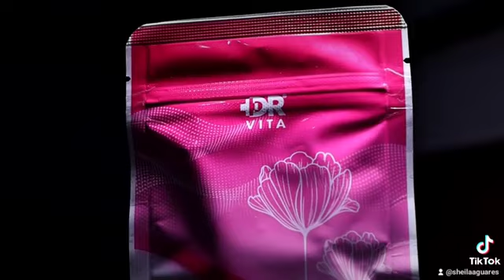DR VITA COLLAGEN WITH HYALURONIC ACID Doctors Recommended 😃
Here are the top 8 skin health and beauty benefits of hyaluronic acid and collagen that people might not be aware of:

Deep Hydration: Hyaluronic acid is a powerhouse for skin hydration. It has the ability to hold up to 1,000 times its weight in water, keeping the skin deeply moisturized, plump, and supple.

Fine Line and Wrinkle Reduction: Collagen, along with hyaluronic acid, plays a crucial role in maintaining skin elasticity. Regular use can help reduce the appearance of fine lines and wrinkles, promoting a smoother complexion.

Improved Skin Elasticity: Collagen supports the structure of the skin, contributing to its firmness and elasticity. This can result in a more youthful and lifted appearance.

Enhanced Wound Healing: Both hyaluronic acid and collagen are involved in the wound-healing process. They promote tissue repair, reducing the risk of scarring and supporting overall skin health.

Protection Against UV Damage: Collagen can help protect the skin from UV damage, acting as a natural barrier against harmful rays. This, in turn, may contribute to preventing premature aging caused by sun exposure.

Even Skin Tone: Hyaluronic acid, with its hydrating properties, can contribute to a more even skin tone by reducing the appearance of dark spots and promoting a brighter complexion.

Boosted Collagen Production: Some studies suggest that hyaluronic acid can stimulate collagen production, further supporting the skin's structural integrity and promoting a youthful look.

Reduced Acne Scarring: Collagen aids in skin regeneration, helping to minimize the appearance of acne scars over time. It contributes to smoother and more even-textured skin.

It's important to note that individual responses to skincare ingredients may vary, and it's always advisable to consult with a dermatologist or skincare professional before incorporating new products into your routine.